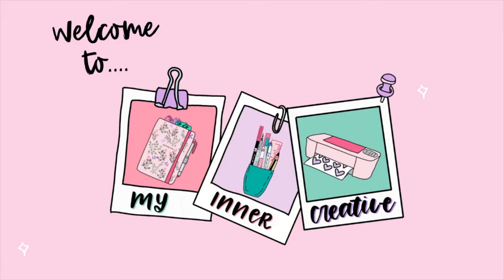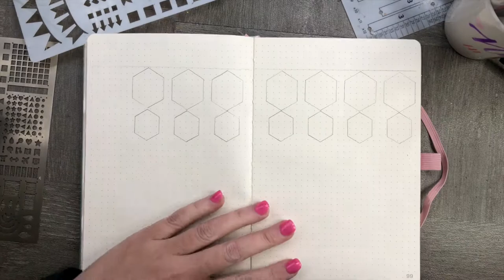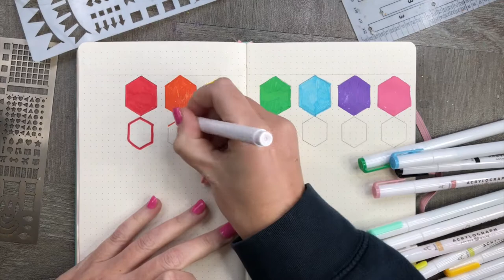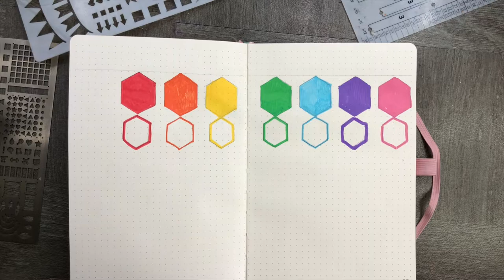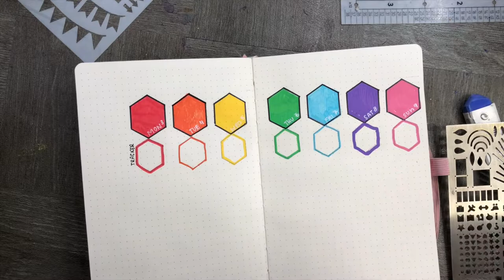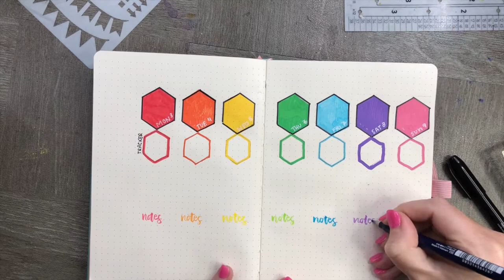PLAN WITH ME | Recreating a favorite spread from 2018 in Rainbow!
After my flip through the other day of my very first bullet journals, I wanted to share with you how they are starting to look now! Still messy! But I am more mindful about the spreads I create and how they work for me! So I wanted to share with you how I recreated one of my more favourite spreads - This one with hexagons! Follow along for something quick and easy! Happy planning!